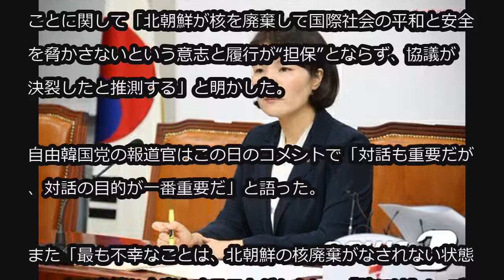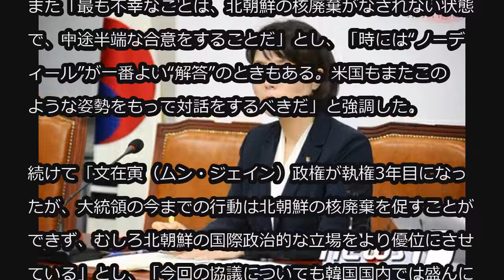「対北政策、大転換せねば」…“米朝協議決裂”を語る＝韓国最大野党 (10/6)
「対北政策、大転換せねば」…“米朝協議決裂”を語る＝韓国最大野党

保守系、韓国最大野党の自由韓国党は6日、スウェーデンのストックホルムで開かれた米朝非核化実務者協議が決裂したことに関して「北朝鮮が核を廃棄して国際社会の平和と安全を脅かさないという意志と履行が“担保”とならず、協議が決裂したと推測する」と明かした。

自由韓国党の報道官はこの日のコメントで「対話も重要だが、対話の目的が一番重要だ」と語った。

また「最も不幸なことは、北朝鮮の核廃棄がなされない状態で、中途半端な合意をすることだ」とし、「時には“ノーディール”が一番よい“解答”のときもある。米国もまたこのような姿勢をもって対話をするべきだ」と強調した。

続けて「文在寅（ムン・ジェイン）政権が執権3年目になったが、大統領の今までの行動は北朝鮮の核廃棄を促すことができず、むしろ北朝鮮の国際政治的な立場をより優位にさせている」とし、「今回の協議についても韓国国内では盛んに期待感を高めていたが、結果は“手ぶら”であった。韓国政府は経済の大転換はもちろん、対北政策においても大転換をする最後の機会である」と語った。